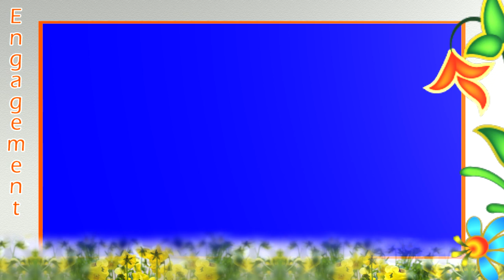Eangagement hd backgrounds 3